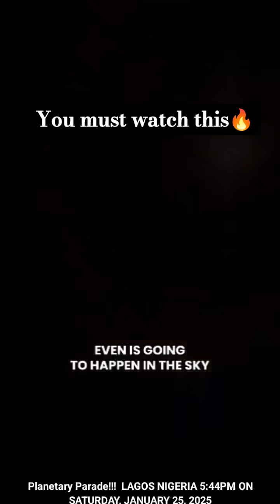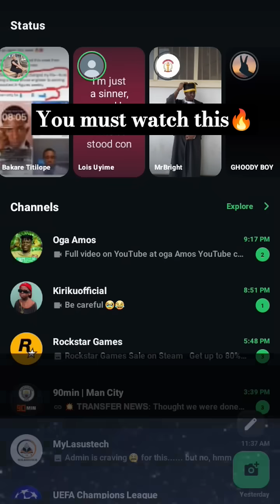When to watch the planetary parade live alignment!planetaryparade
How to see the planetary alignment